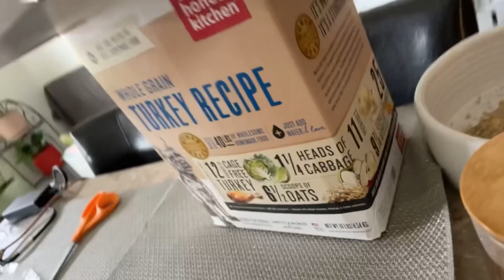Basset hounds trying The Honest Kitchen!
Hello, puppers!
We recently got tested for allergies and are now making changes in our diet..still with cookies though🐾! It’s been a few days of trying The Honest Kitchen and it’s so good, smells so good, and we feel good so far! We are hoping this is good and stays cus it’s deliciousssss my friend puppers😊
Cheeersssss to food/comida and cookies😋

Follow our ig: @ lasninaschaparras